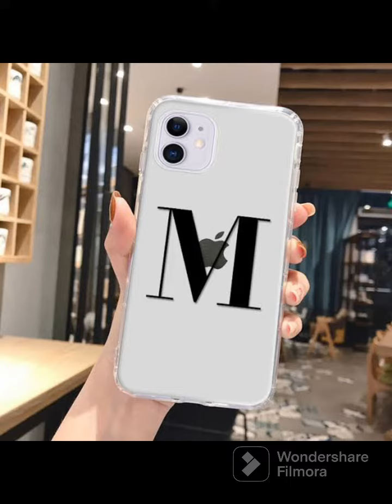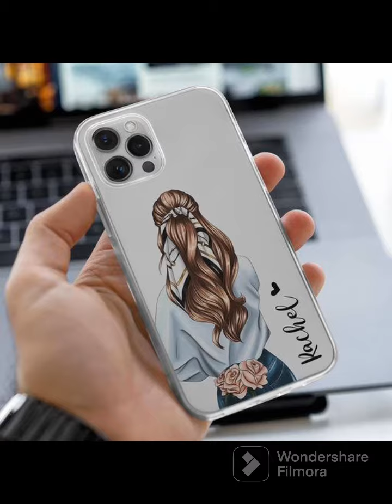Personalised mobile cover